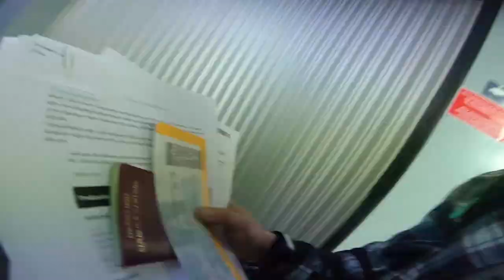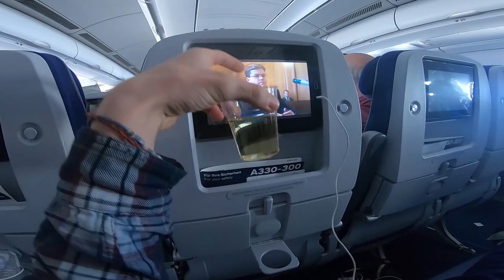Flannels and Coffee- The return of the Vlog |S2E1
Flannels and coffee is BACK! After having a fair amount of people ask me about bringing the vlogs back to life, I couldn't say no haha. So here we are, Ep. 1. Starting in Slovenia with a rad bike sesh and the travel to quarantine. With this, we are officially starting another season of flannels and coffee I guess.